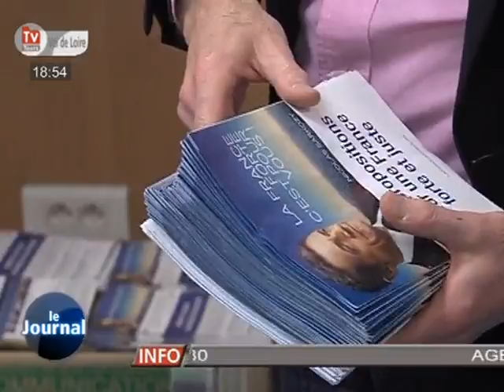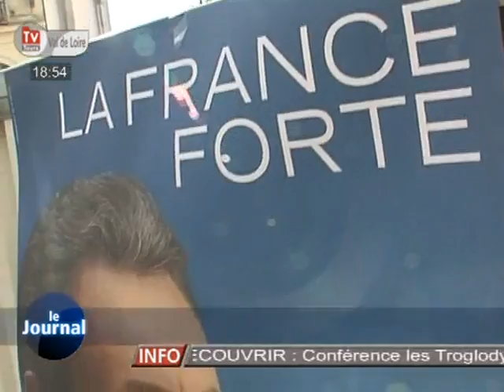TV Tours - Le JT du 16/04/2012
Sites webs/blogs, copiez cette vidéo avec le bouton "Intégrer" !